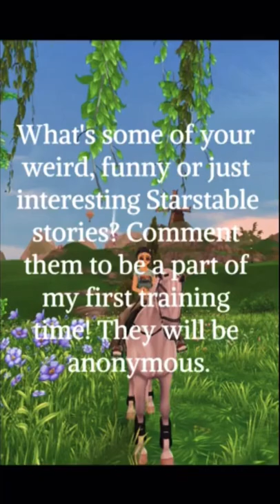I need some of y’all’s stories please!!